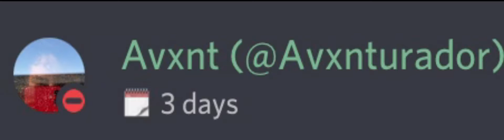I wonder what axvnt trying to say